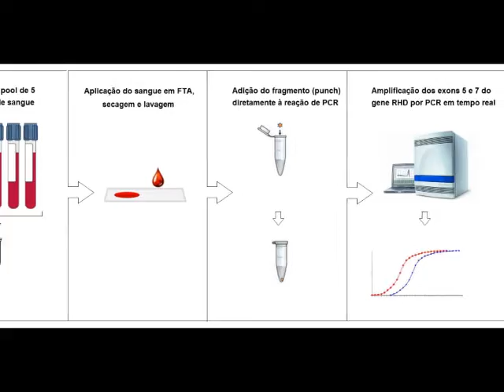Pesquisa Genotipagem RHD em amostras de sangue agrupadas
Resultados de pesquisa sobre Genotipagem RHD em amostras de sangue agrupadas

Equipe: Maria Clara F. da Silva Malta, Nitielle Fidelis, Poliane de Cassia Gonçalves, Otavio V.N. Vieira, Luciana Cayres Schmidt, Marina Lobato Martins.